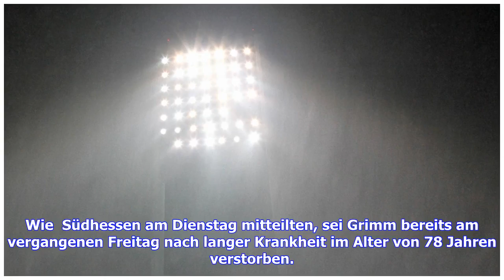Aktuelle Nachrichten | Darmstadts Ehrenpräsident Walter Grimm gestorben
Wie  Südhessen am Dienstag mitteilten, sei Grimm bereits am vergangenen Freitag nach langer Krankheit im Alter von 78 Jahren verstorben. Der Schulbuchverleger war von 1991 bis 2005 mit einer kurzen Unterbrechung Präsident der Darmstädter. 2002 hatte sich Grimm zwar zurückgezogen, er wurde zum Ehrenpräsidenten ernannt. 2003 übernahm er nach dem Rücktritt seines Nachfolgers Karl-Wilhelm Giersberg das Amt des Präsidenten aber erneut.